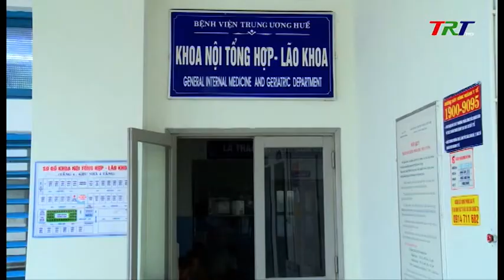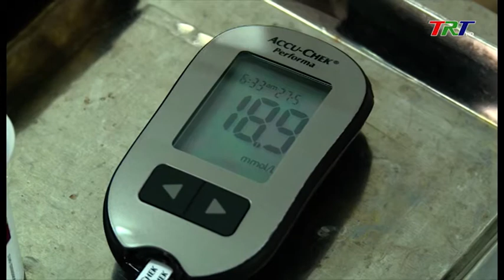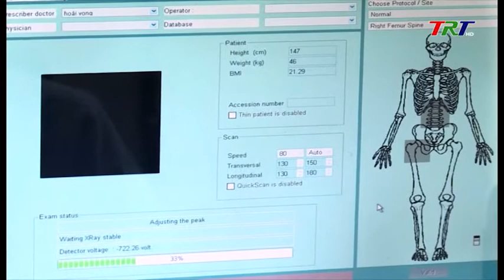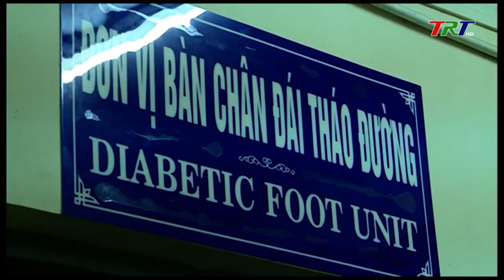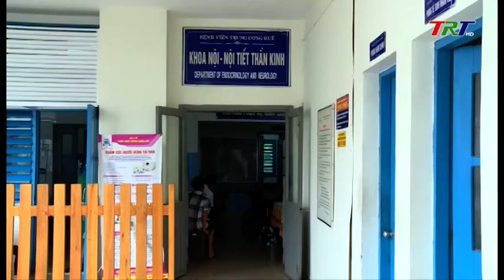Điều trị bệnh đái tháo đường hiệu quả